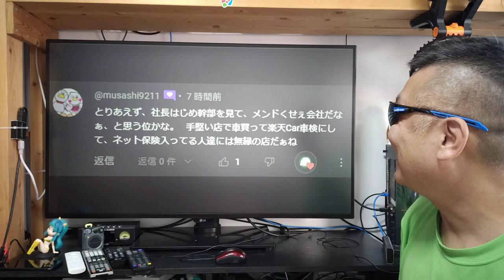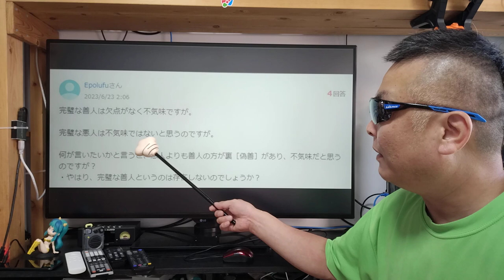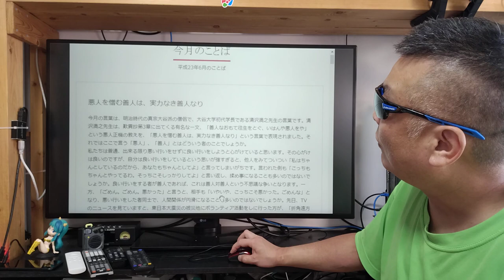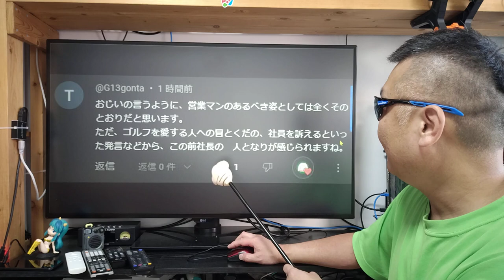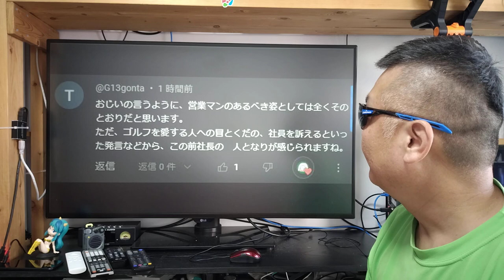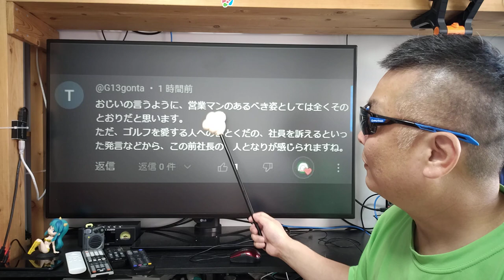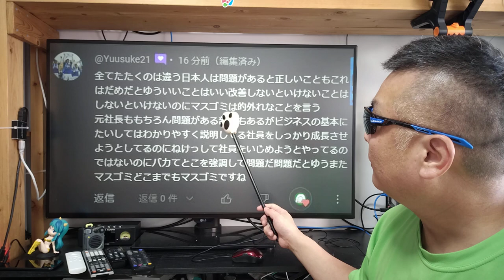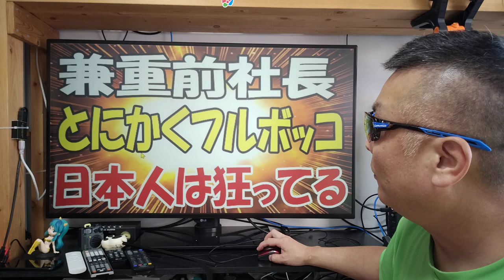ビッグモーター 兼重前社長の良い部分はなにも見ようとしない国民性に疑問を感じます。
除草王 フマキラー カダン 除草剤
ストレートタイプ ザッソージエース

■アマゾンお勧め一覧

■これ絶対にお勧め！

商品名称 : TOYOSO キャンプファン
有効期限 : 2024年5月まで長期間有効！
商品名 : Nobsound VU9 サウンドレベルメーター
販売店 : Nobsound
アマゾン
商品名称 : FOMITO NP-F970バッテリー Tap-C入力
アマゾン
販売店名 : KAKACICI
※ アンプ全品300～500円キャッシュバック！

■お仕事依頼のメールアドレス

● 楽天モバイル キャンペーン一覧